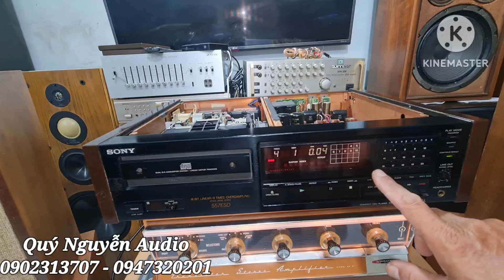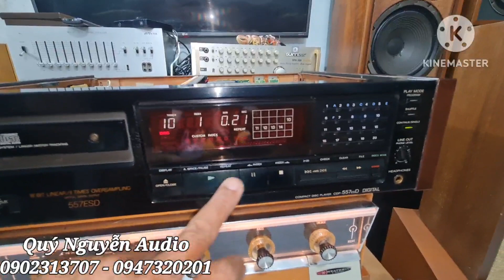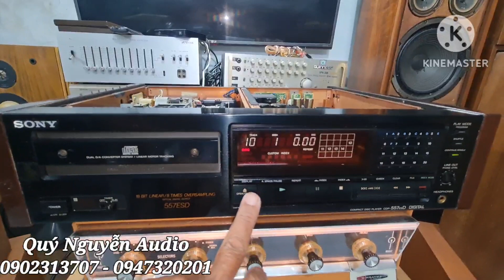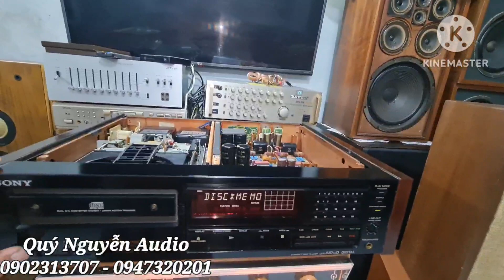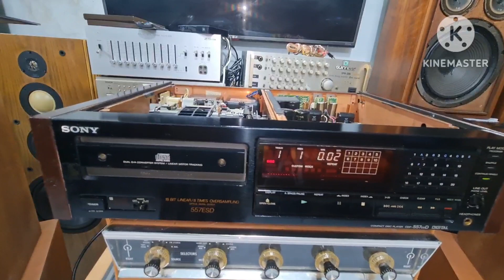Đầu CD SONY MODEL 557 ESD.LH : Quý Nguyễn 0902313707- 0947320201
đầu CS SONY MODEL 557 ESD .Made in JAPAN. CS 18 w.2 tân phô. cho nguồn âm thanh chi tiết.